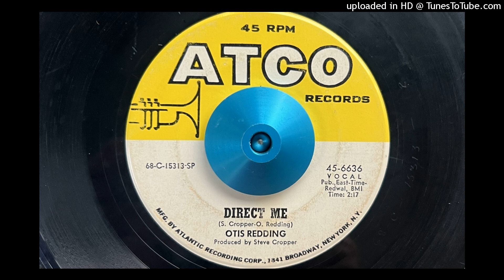Otis Redding - Direct Me (Atco) 1968